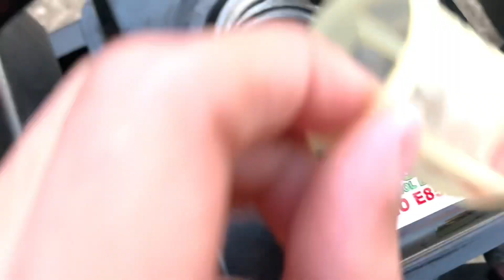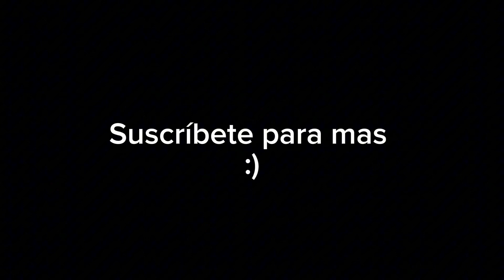Comi el dulce más agrio del Mundo!!!